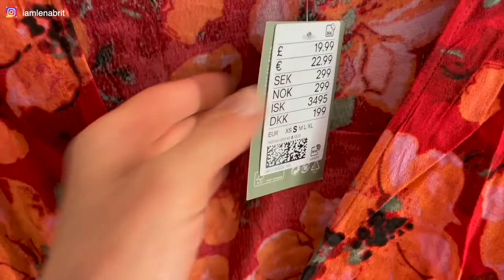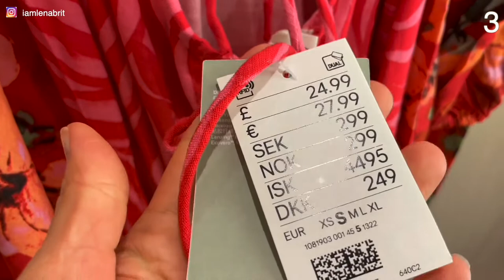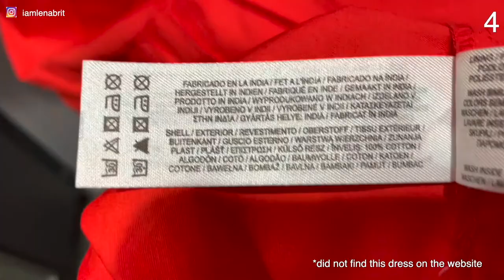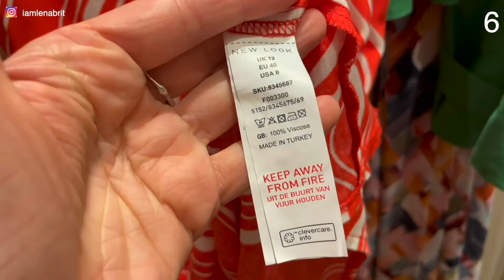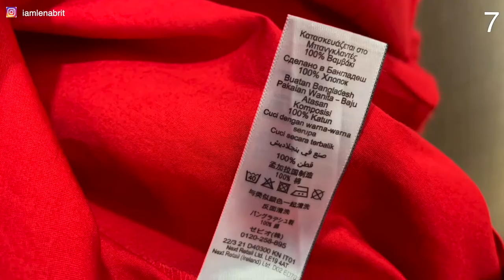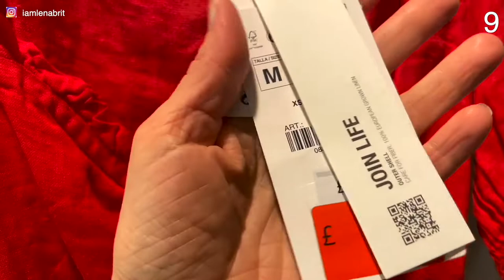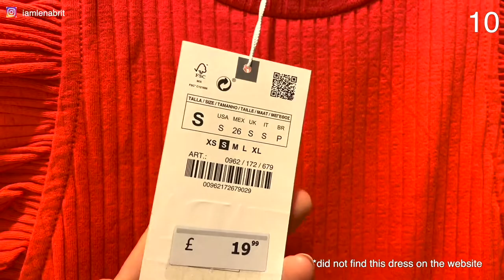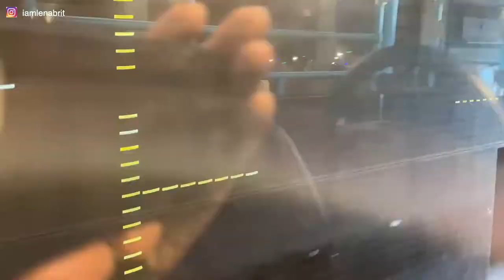Best red summer dresses ❤️ Zara ❤️ H&M ❤️ Mango ❤️ New Look ❤️ Primark ❤️ Next ❤️ Shopping VLOG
⏳ Time codes:
00:58 #1 H&M did not find on the we site
02:17 #2 H&M did not find on the we site
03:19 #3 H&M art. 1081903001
04:32 #4 Primark did not find on the we site
05:54 #5 New Look art. 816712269
06:57 #6 New Look art. 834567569
08:43 #7 Next art. U12-856
09:49 #8 Mango art. 27055762-CAROL-LM
11:35 #9 Zara art. 8372/072
12:54 #10 Zara did not find on the we site